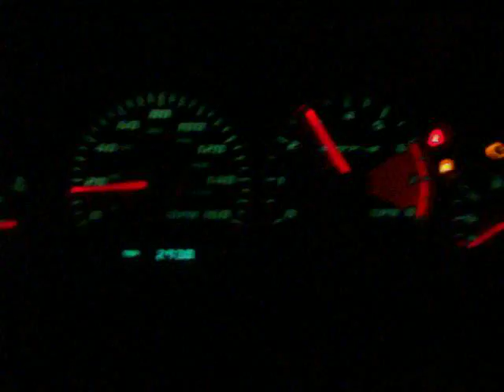15 mph roll. wheel hop and let off the gas after 2nd gear.
AEM short ram, AGP wastegate, stage1 injectors, larger fmic, plugs,wire,coilpack, about 17-18psi